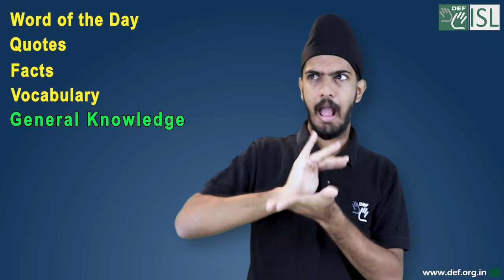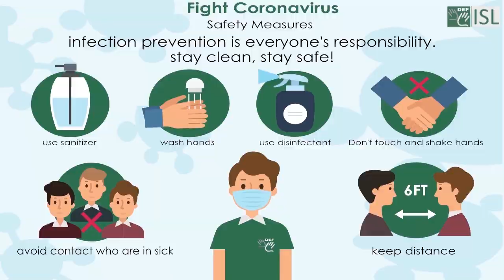Exciting News from DEF-ISL